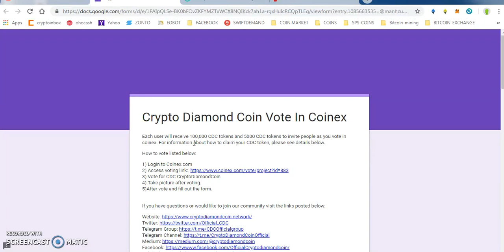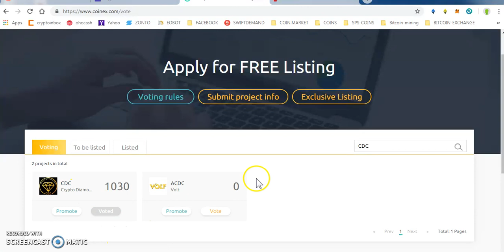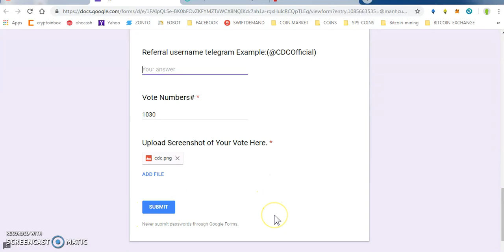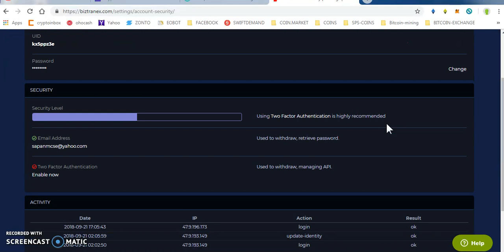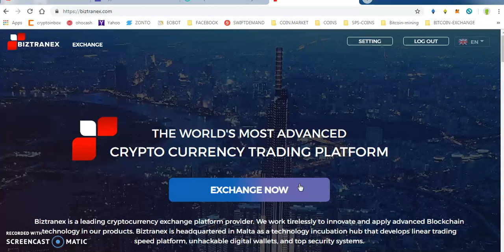100000 CDC TOKENS || 500 BIZTRANEX EXCHANGE TOKENS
1) JOIN MY FACEBOOK GROUP(CRYPTOHUB) FORTOKEN EXCHNG